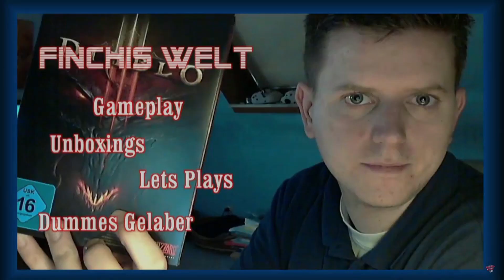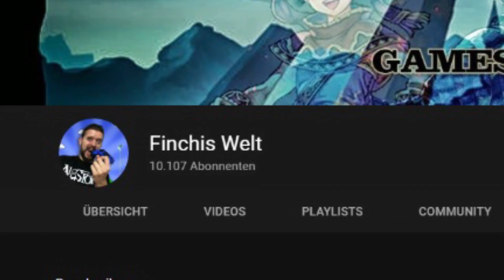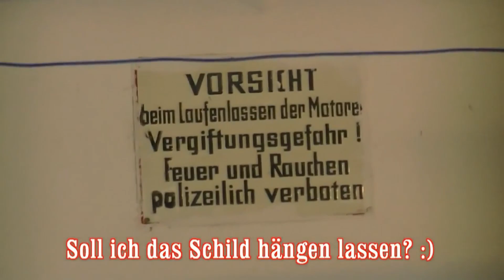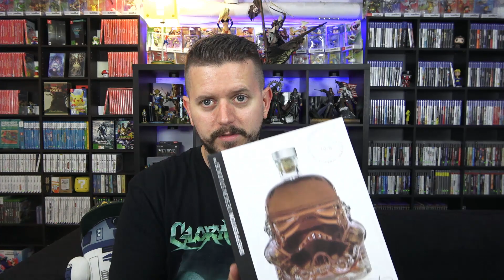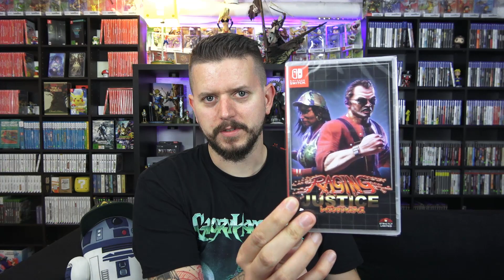10.000 ABONNENTEN - Special (Ein Rückblick) + Gewinnspiel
Dies möchte ich gebührend feiern und habe ein, wie ich finde, schönes Special mit einem kleinen Rückblick auf die Beine gestellt. Ihr sollt natürlich auch belohnt werden für eure Treue und das in Form eines richtig heftigen Gewinnspiels.

Meine Spieleregale